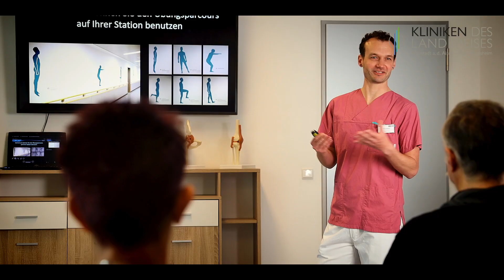Im Kasten – Showreel 2021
Zusammenfassung des Jahres anhand eines Showreels